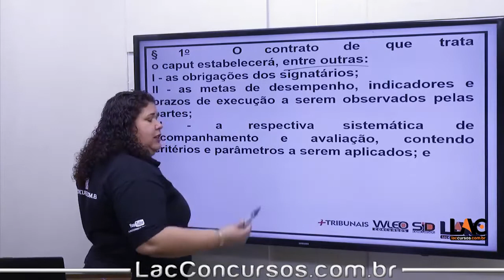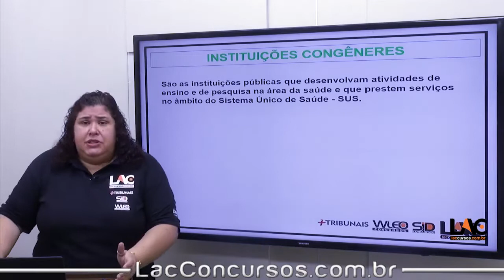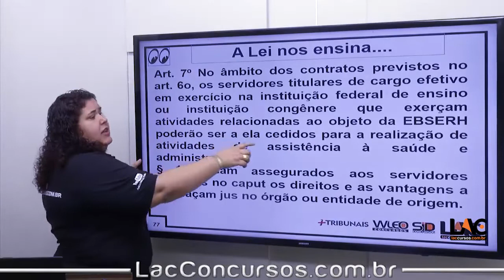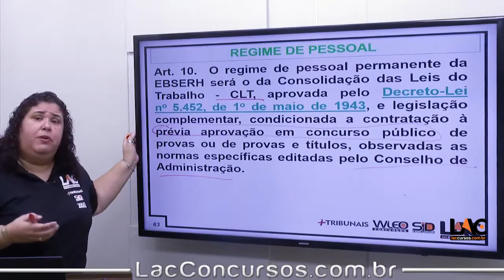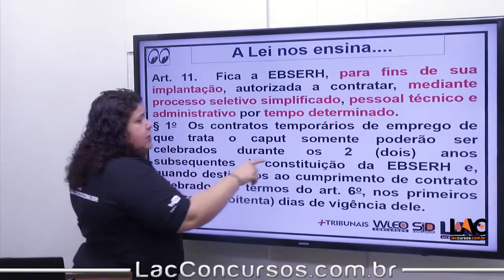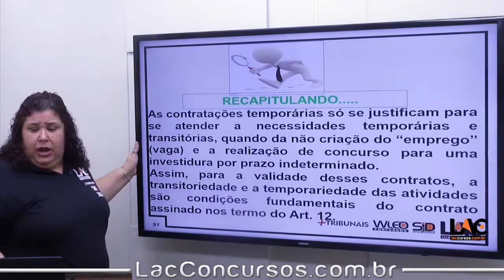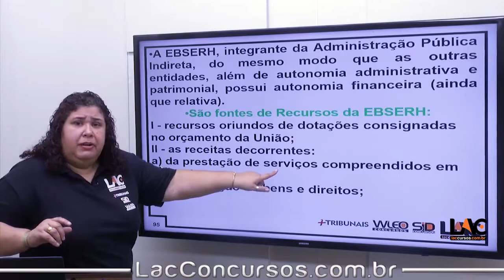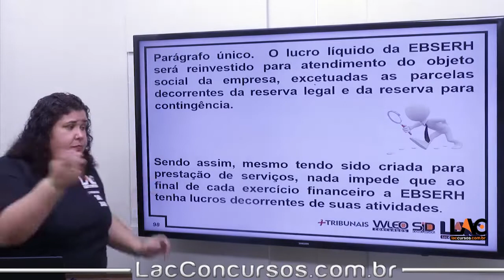7288 | PT4 Legislação Específica - Lei Federal nº 12.550, de 15 de dezembro de 2011